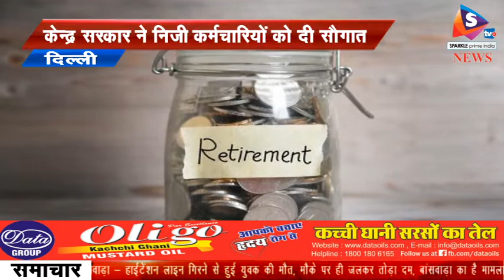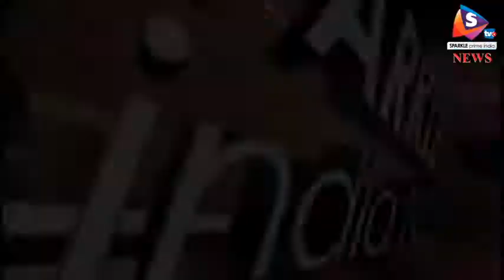केन्द्र सरकार ने निजी कर्मचारियों को दी सौगात, ग्रेच्युटी सीमा 10 लाख से की 20 लाख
सरकार की ओर से सरकारी कर्मचारियों के लिए घोषणाएं या सौगातें मिलने की खबरें तो आमतौर पर पढ़ी या देखी जाती है। लेकिन जब ये पता चले कि सरकार निजी क्षेत्र में काम करने वाले कर्मचारियों के लिए कुछ करने जा रही है तो ये जानने में दिलचस्पी ज़्यादा बढ़ जाती है। ऐसा इसलिए भी है क्योंकि सरकारी कर्मचारी की अपेक्षा प्राइवेट कर्मचारियों को राहत देने के लिए सरकार कम ही कदम आगे बढ़ाती है।
प्राइवेट कर्मचारियों को अब एक ऐसी ही सौगात सरकार की ओर से मिलने जा रही है। दरअसल, अब सार्वजनिक क्षेत्र के कर्मचारियों की तर्ज पर निजी क्षेत्र के कर्मचारियों के लिए भी ग्रेच्युटी की सीमा 20 लाख रूपए तक होने जा रही है। पहले ये सीमा 10 लाख रूपए थी, जिसे अब बढ़ाया जा रहा है। राज्यसभा ने ग्रेच्युटी और मातृत्व अवकाश बढ़ाने संबंधी विधेयक को बुधवार को बिना चर्चा के ही पारित कर दिया। लोकसभा ने इस विधेयक को पिछले सप्ताह ही पास किया था। इसके साथ ही इस पर संसद की मुहर लग गई है। लोकसभा ने भी इसे बिना चर्चा के ही पास किया था। इस प्रकार विधेयक को बिना बहस के ही दोनों सदनों की मंजूरी मिल गयी। सभापति एम वेंकैया नायडू ने कार्यवाही शुरू होने पर बताया कि सभी दलों के सदस्यों के बीच ग्रेच्यूटी संबंधी विधेयक को बिना चर्चा के पारित कराने पर सहमति बनी है। इसके बाद श्रम एवं रोजगार मंत्री संतोष कुमार गंगवार ने ग्रेच्युटी भुगतान (संशोधन) विधेयक, 2017 विधेयक पेश किया जिसे सदन ने चर्चा किए बिना ही ध्वनिमत से पारित कर दिया। विधेयक में सार्वजनिक क्षेत्र के कर्मचारियों की तर्ज पर निजी के क्षेत्र के कर्मचारियों के लिए भी ग्रेच्युटी की सीमा 10 लाख रुपये से बढ़ाकर 20 लाख रुपये करने का प्रावधान किया गया। ग्रेच्यूटी की सीमा बढ़ाने के साथ ही महिला कर्मचारियों के लिए मातृत्व अवकाश की अवधि बढाए जाने को लेकर भी मंज़ूरी मिल गई है। इस अवधि को मौजूदा 12 सप्ताह से बढ़ाने का प्रावधान किया गया है। महिला कर्मचारियों के लिए मातृत्व अवकाश की सीमा बढ़ाये जाने का भी विधेयक में प्रावधान है। बढ़ी हुई सीमा के बारे में सरकार बाद में अधिसूचना जारी करेगी। निजी क्षेत्र के लिए आई डबल खुशियों से राजस्थान में भी कर्मचारियों में ख़ुशी की लहर है। प्रदेश में प्राइवेट क्षेत्र में काम करने वाले कर्मचारियों की संख्या करोड़ों में है। इसी तरह से कई ऐसी कामकाजी महिलाएं भी हैं जिन्हें गर्भावस्था के दौरान दफ्तर को लेकर परेशानियों का सामना करना पड़ता था। ऐसे में अब सरकार का ये कदम राजस्थान में बड़ी संख्या के प्राइवेट कर्मचारियों और महिला कर्मचारियों को राहत देने वाला रहेगा।